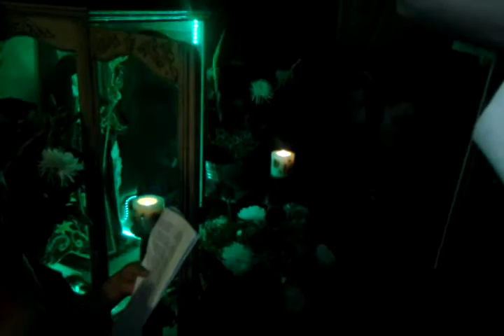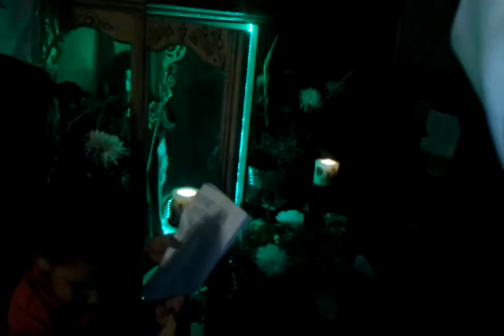5 de agosto de 2012 10:55 p.m.